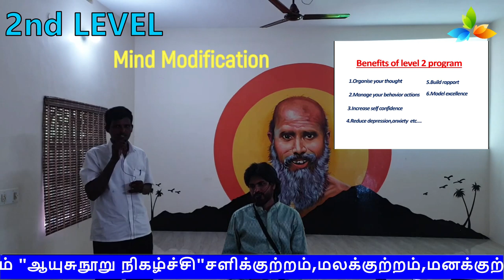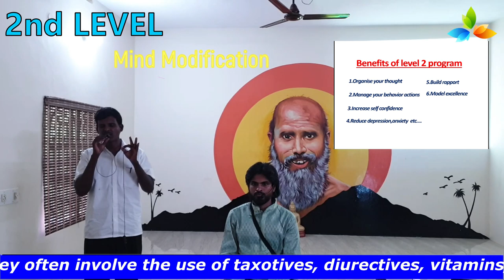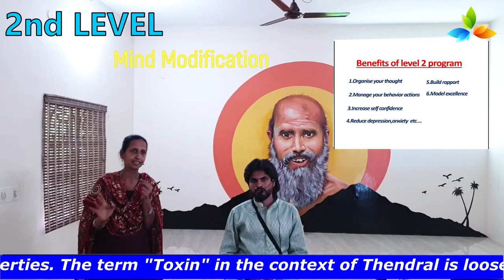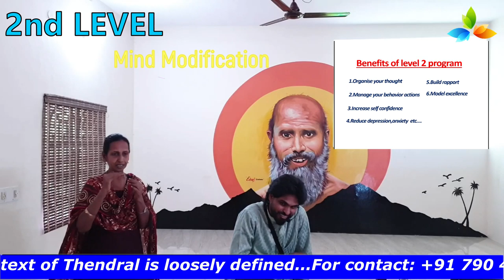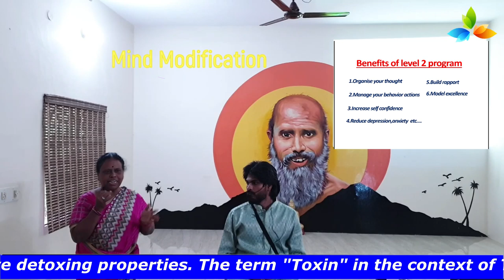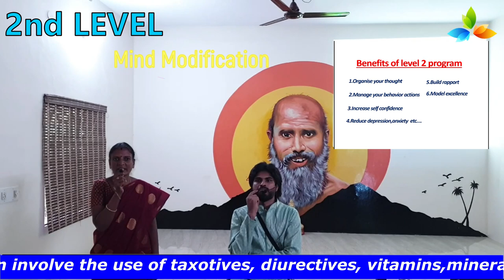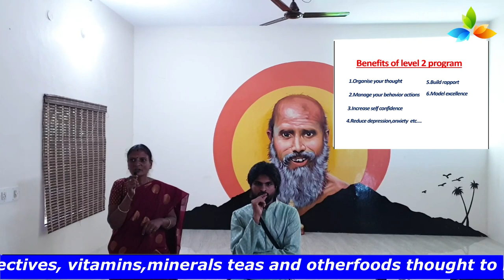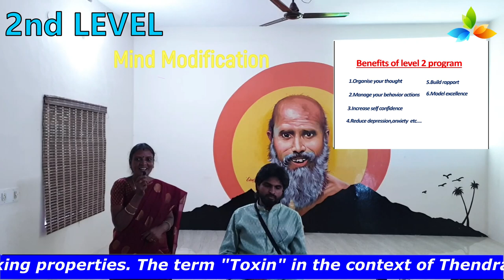Level 2 program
NOVEMBER 22,23,24  CHENNAI & TRICHY
AAYUSU NOORU PROGRAM

NOVEMBER 8,9,10 MALAYSIYA & SINGAPORE